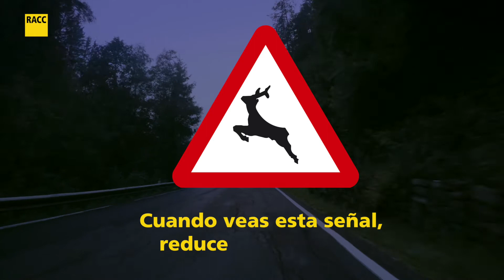Cómo esquivar un animal en carretera | RACC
¿Sabrías cómo reaccionar si te encuentras un animal en la carretera? En este vídeo te damos algunos consejos para minimizar los riesgos.